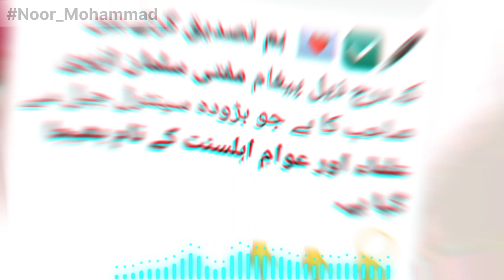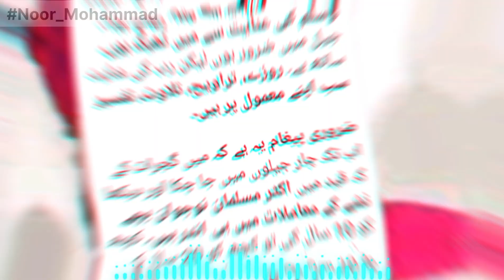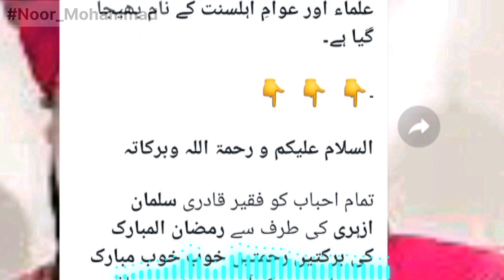Salman Azhari Update🚨Jail Se Ahem Paigam🤔ReleaseSalmanAzhari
مفتی سلمان ازہری صاحب کا رمضان جیل میں کیسے گزر رہا ہے🤔 اور آپ نے امت مسلمہ اور علمائےاہلسنت کو جیل سے دیا ایک اہم پیغام🤔

   کیا ہے اس پیغام میں🤔
 جاننے کے لیے دیکھئے اس ویڈیو کو

By: Noor Mohammad (Malegaon, Maharashtra India)